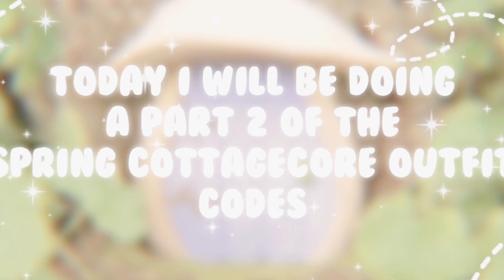AESTHETIC COTTAGECORE/SPRING OUTFITS! | PART TWO | roblox bloxburg || roblox (codes, ID!) || iirees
𝐡𝐞𝐲 𝐢𝐦 yousra!

socials:
☘️ 𝐫𝐨𝐛𝐥𝐨𝐱: yousra568
🌳𝐫𝐨𝐛𝐥𝐨𝐱 𝐠𝐫𝐨𝐮𝐩: i i r e e s fan group

𝐢 𝐝𝐨𝐧𝐭 𝐡𝐚𝐯𝐞 𝐚𝐧𝐲 𝐨𝐭𝐡𝐞𝐫 𝐬𝐨𝐜𝐢𝐚𝐥𝐬 𝐬𝐨 𝐝𝐨𝐧'𝐭 𝐛𝐞𝐥𝐢𝐞𝐯𝐞 𝐚𝐧𝐲𝐨𝐧𝐞 𝐜𝐥𝐚𝐢𝐦𝐢𝐧𝐠 𝐭𝐨 𝐛𝐞 𝐦𝐞